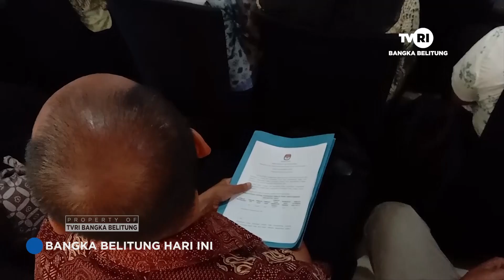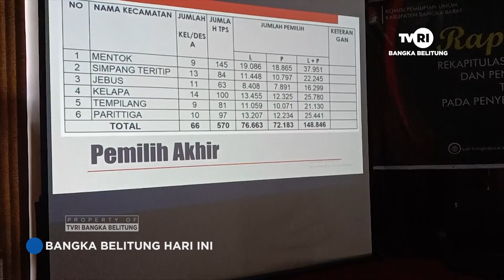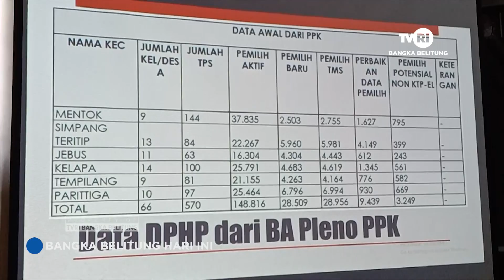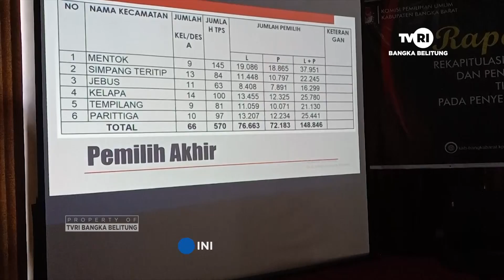PENETAPAN D P S TINGKAT KABUPATEN PEMILU 2024